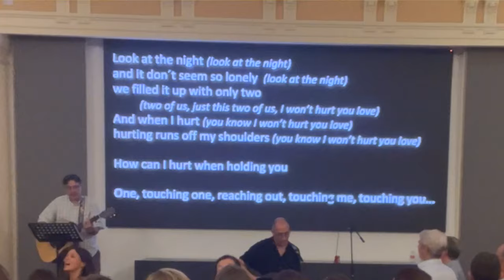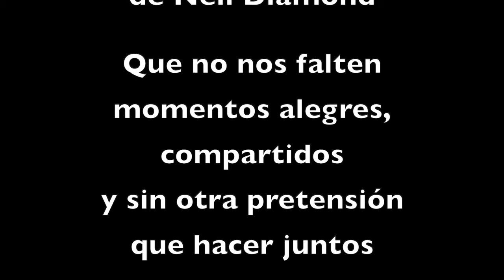Acoro SWEET CAROLINE 2023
La segunda canción del primer encuentro de Acoro de 2023. Hasta con los idiomas nos atrevimos. Que no pare la música de dentro.